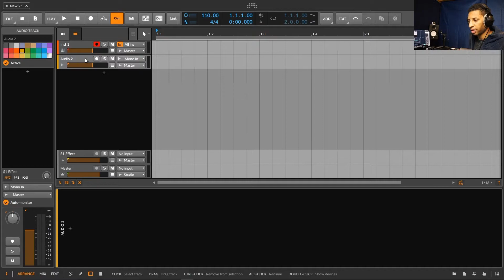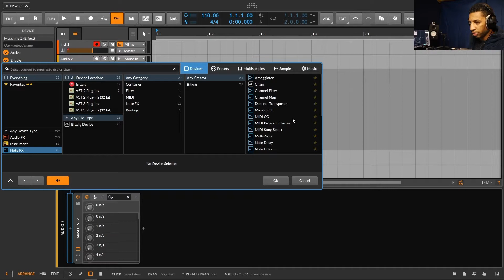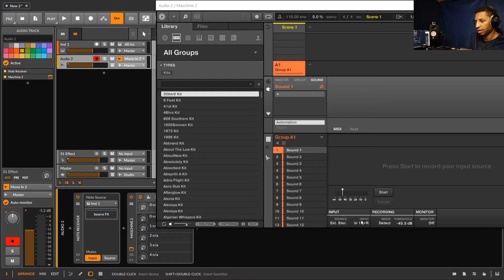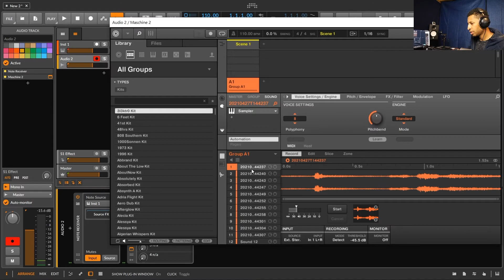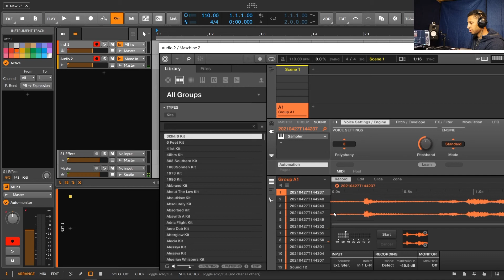Sampling in Maschine thru Bitwig Studio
We're going over how to Sample in Maschine vst while in Bitwig Studio.

Music for your listening pleasure (listen 4 free) 👇🏾

Lease Beats here 👇🏾

iamDofosho